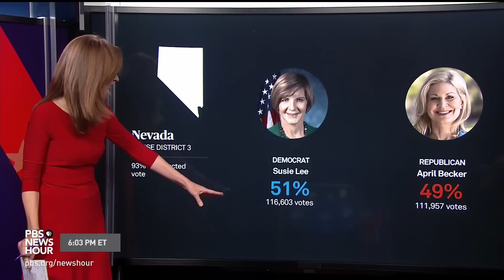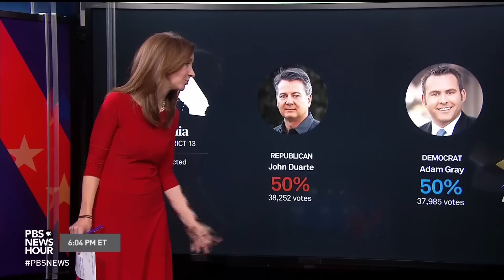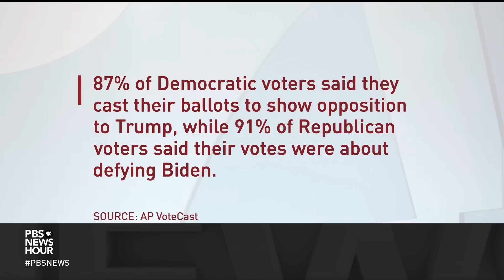Vote counting continues in critical races to decide control of Congress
Close races for the U.S. House of Representatives and Senate remain uncalled as election workers continued their count through the Veterans Day holiday on Friday. Lisa Desjardins and Amna Nawaz take a look at the latest numbers in key races.